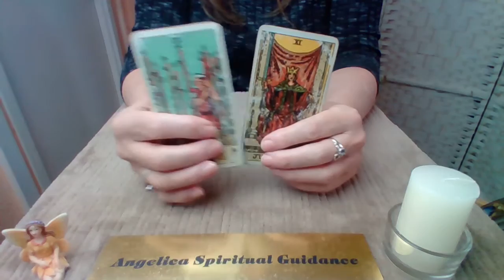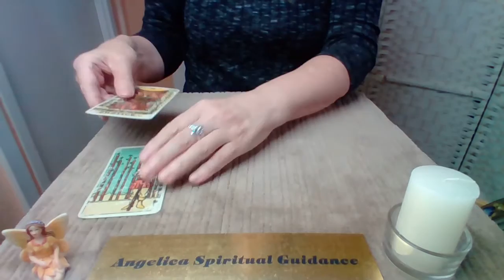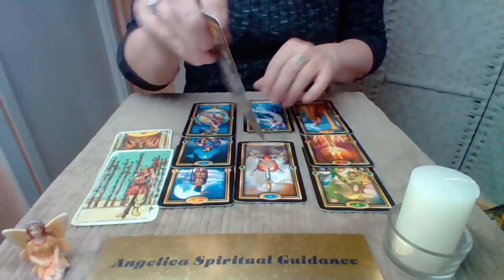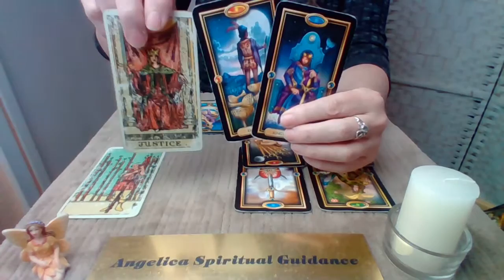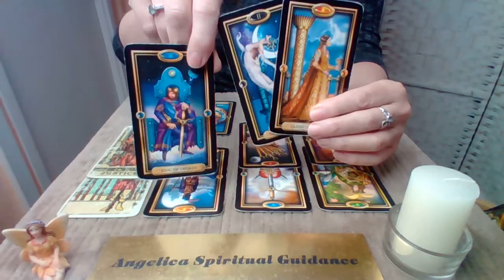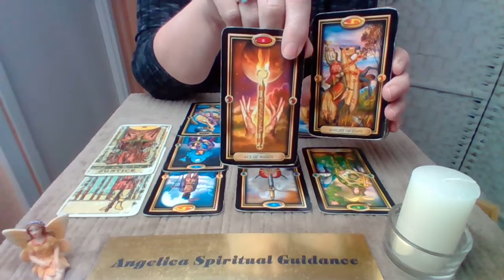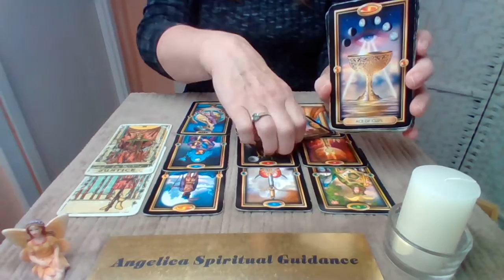Pisces Love November 2022- Your Unhappy. Showing Compassion/Fairness Will Get The Desired Outcome !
Tradiotional Rider Waite Tarot Deck